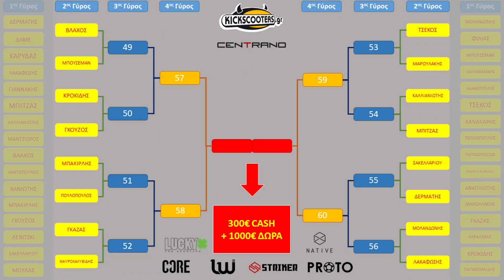ΚΛΗΡΩΣΗ ΔΕΥΤΕΡΟΥ ΓΥΡΟΥ GAME OF SCOOT 2022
Η Κλήρωση του δεύτερου γύρου του Πρωταθλήματος Game Of Scoot 2022. || The second round Draw for the 2022 Game of Scoot Championship